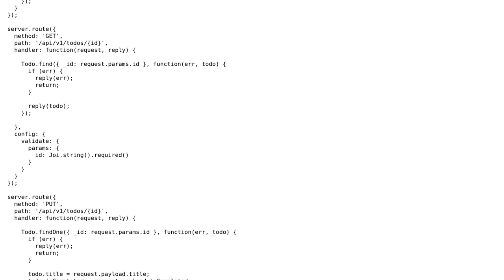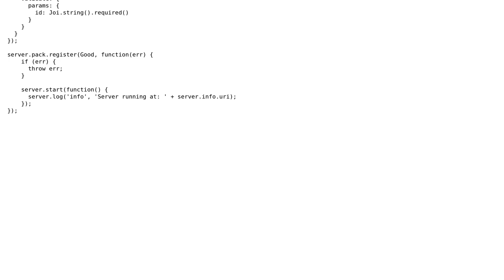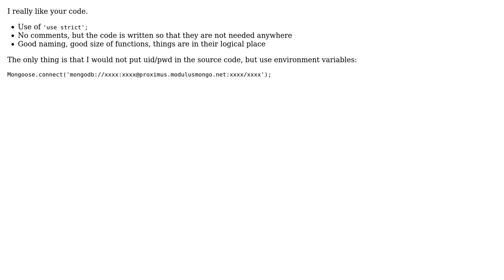Code Review: RESTful API for Todos using Hapi (2 Solutions!!)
Code Review: RESTful API for Todos using Hapi

With thanks & praise to God, and with thanks to the many people who have made this project possible! | Content (except music & images) licensed under CC BY-SA | Music | Images & others | With thanks to user konijn user jrmce user AdrieanKhisbe and the Stack Exchange Network Trademarks are property of their respective owners. You are responsible for your own actions.